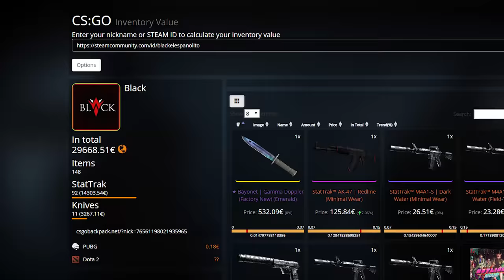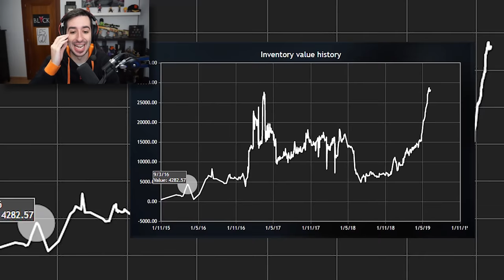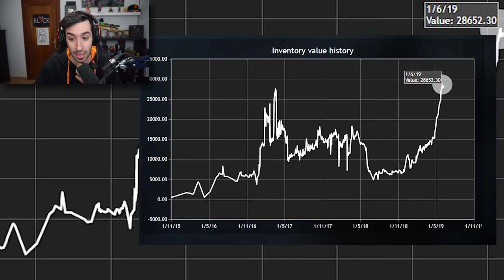30.000€ EN SKINS DE CS:GO | MI INVENTARIO COMPLETO